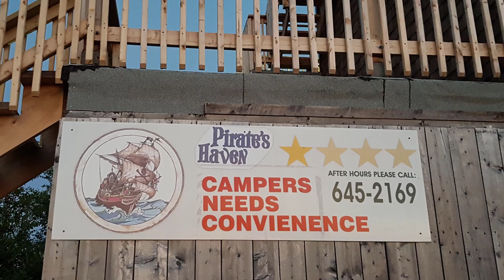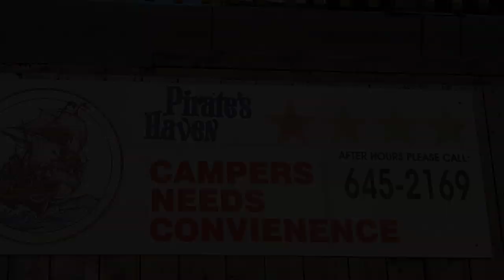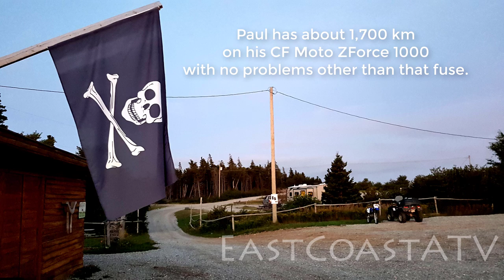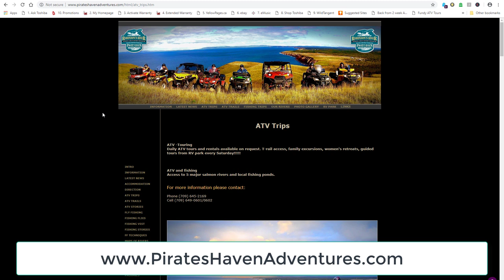Crossing Newfoundland by ATV 2018 - Part 7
Part 7 of 8 that show the Ultimate ATV Trip across Newfoundland, Canada. We added an extra day to our trip for 2018 and spent it touring the back country with the friendly people at Pirate's Haven, in Robinsons, NL. The owners, Paul and Ruth, treated us like family with a fun day-long ride that had fun trails, mountains, and a stop at a scenic pond for a moose meat BBQ.

If you're interested in hiring a guide to get off the beaten path then I suggest staying at Pirate's Haven for a few nights and going on one of the many tours they offer. You won't regret it!

Don't forget to check out my Facebook Page to get helpful hints, up to date trail conditions and more!